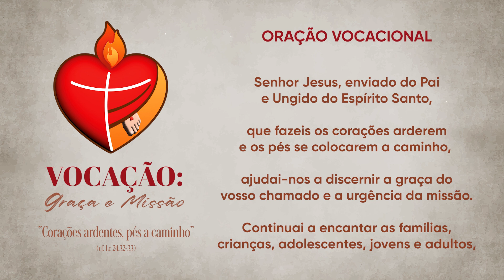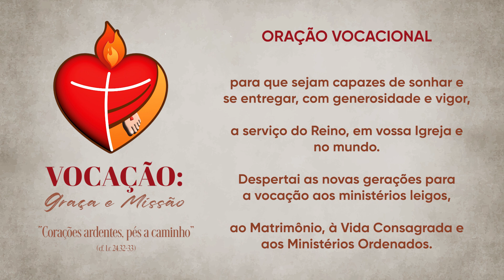Momento da Ave Maria com Dom Severino - 08/10/2024